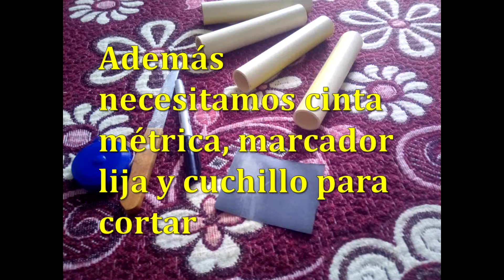TENDEDERO o RACK de PVC para espacios pequeños Fácil y económico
En la regadera podemos ubicar un pequeño tendedero para secar la ropa. Muy practico para espacios pequeños